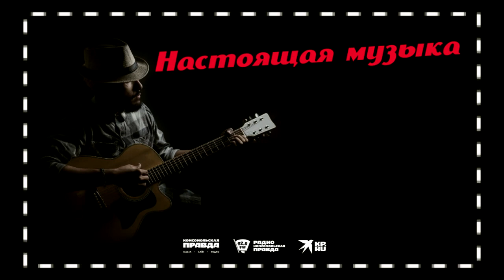Илья Разин (группа Полюса) в проекте «Настоящая музыка. Петербург». [Квартирник у вас дома]